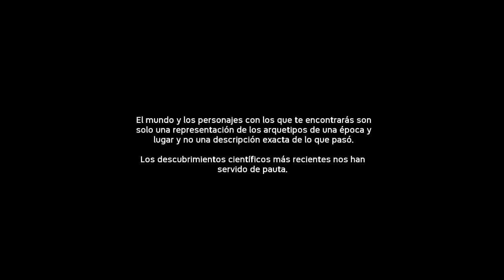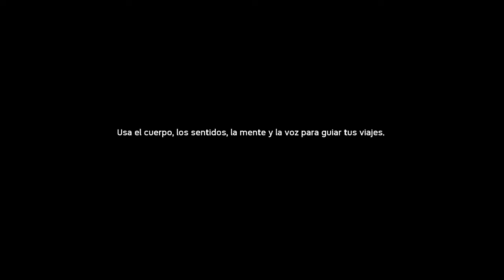ANCESTORS THE HUMANKIND ODYSSEY - MANIPULANDO LA VIDA HUMANA - ANALISIS GAMEPLAY ESPAÑOL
Podéis seguirme en twitter o facebook para estar atentos en todo momento al canal o contactar conmigo